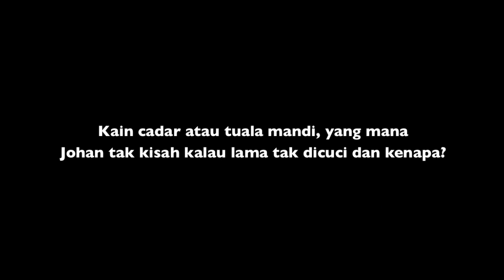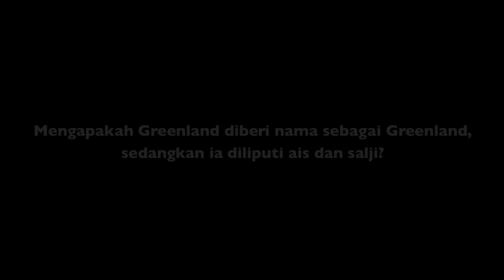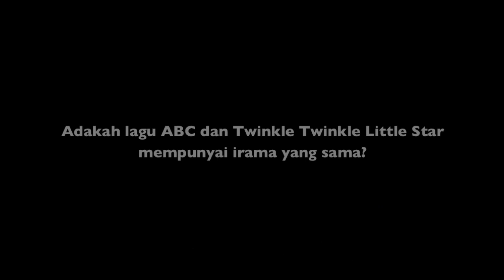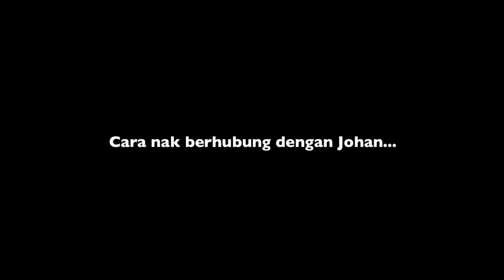KamERA: Biodata Johan